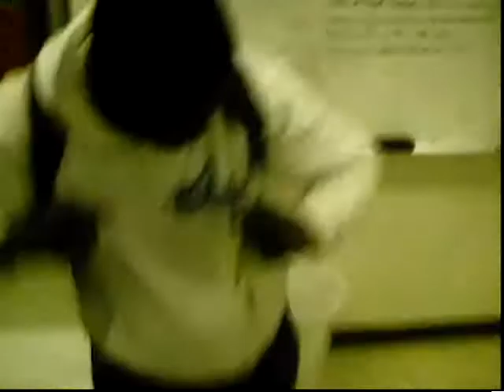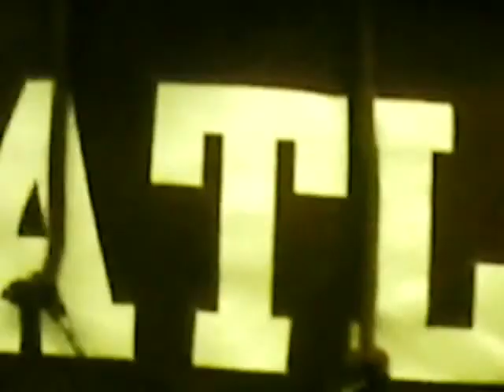"I'm Ballin" By Blockstarz E.N.T.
Check out this Video By Blockstarz Entertainment
LD AD and DRE